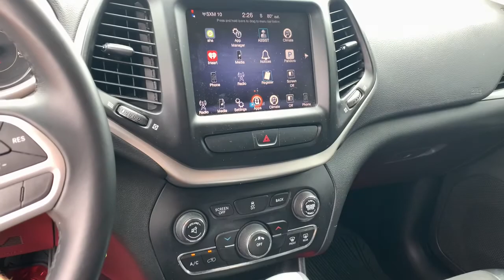2017 Jeep Cherokee Knoxville, Alcoa, Maryville, Sevierville, Lenior City, TN HW598868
Used 2017 Jeep Cherokee available in Knoxville, Tennessee at Cadillac of Knoxville. Servicing the Alcoa, Maryville, Sevierville, Lenior City, TN area.